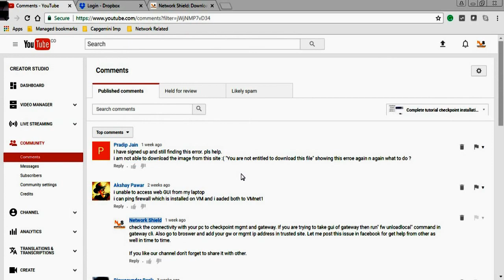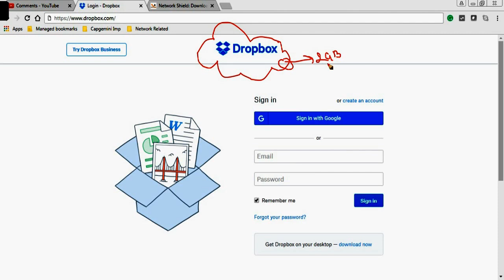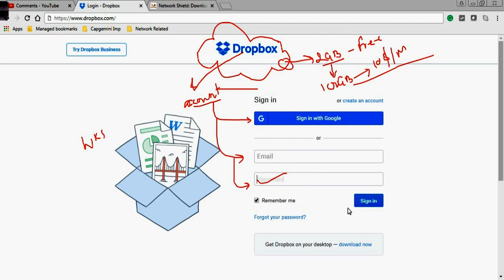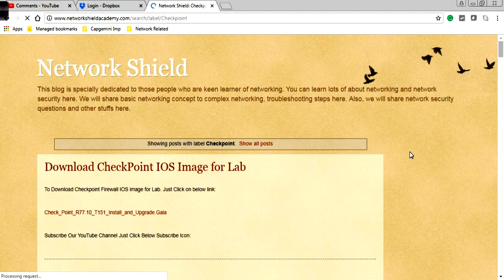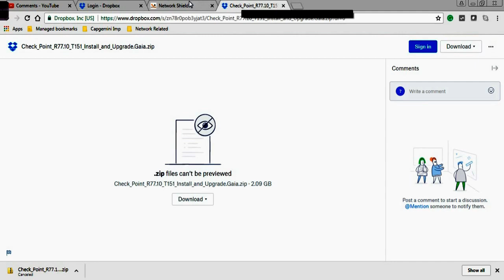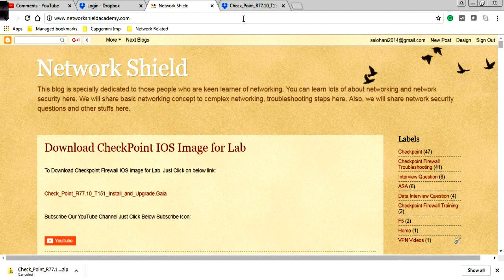Lecture 3.1: How to Download Checkpoint IOS Image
Download Checkpoint IOS Image from Here !!

Checkpoint R 77.10

Error Solved: "You either are not entitled or do not have permissions to download this product."